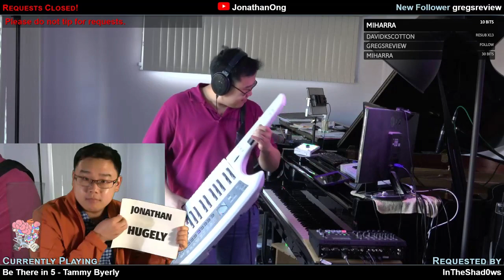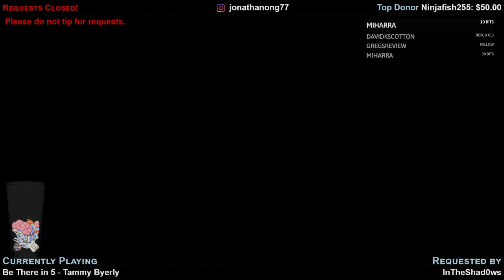Tammy Byerly - Be There in 5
An improvised arrangement of the Tammy Byerly's (Tammy_Blackmedia) song "Be There in Five" from released in 2018.  Requested by InTheShad0ws.  Played live on stream on 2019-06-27.